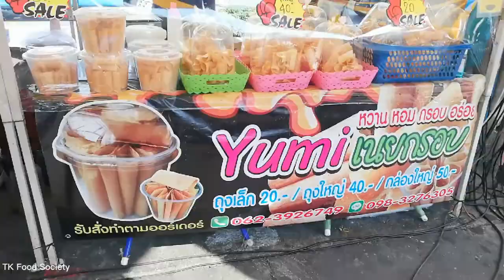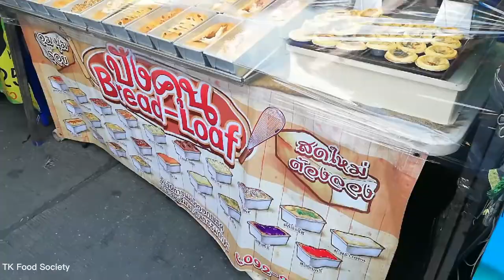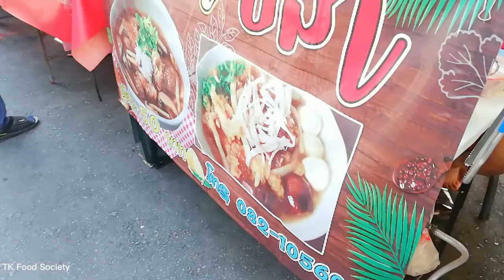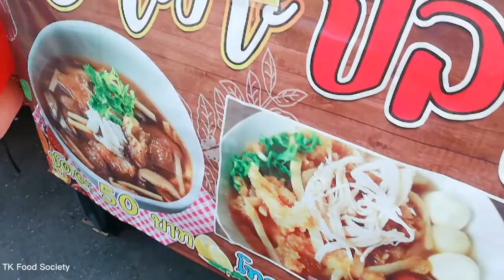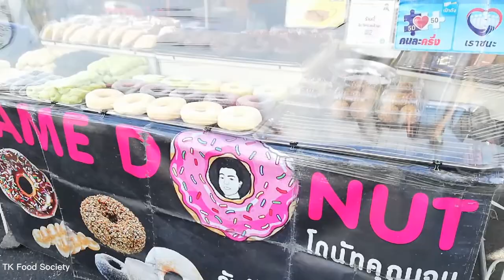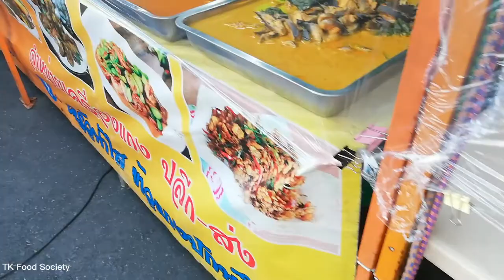Bangkok Street Food Thai Market Green Wealth Market Rama 2 Road